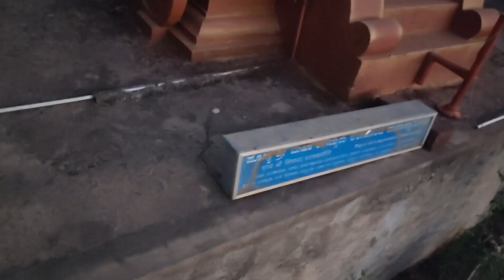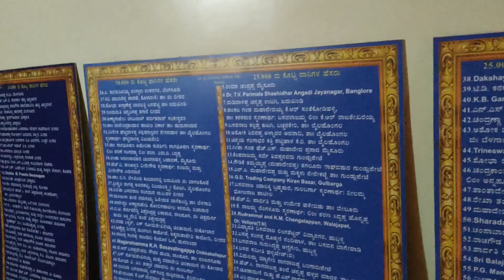Lord Basavanna (Basava) 108 Feet || 108 ಅಡಿ ಬಸವ ಪುತ್ಥಳಿ in Basavakalyana, Bidar dist.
Viswaguru Lord Basaveshwara Statue is situated on hillock of Basavakalyan, Karnataka, besides Hyd-Pune highway. Its a 108 feet height mesmerizing statue. On the every step of hillock there is a statue of Shiva Sharanas.The place is designed to create awareness of Lingayathism.
Beneath the statue there's a meditation hall, it has depiction of sharana village which depicts how people attracted to bhakthi and also there is a cave for Basvanna and all saints.
It's a good tourist spot for who loves spiritual journey.

Basavanna was an Indian 12th-century statesman, philosopher, poet, Lingayat saint in the Shiva-focussed Bhakti movement, and Hindu Shaivite social reformer during the reign of the Kalyani Chalukya/Kalachuri dynasty. Basavanna was active during the rule of both dynasties but reached his peak of influence during the rule of King Bijjala II in Karnataka, India .
basavakalyan news
BasavaKalyan tourism | BasavaKalyan tour - Karnataka
BasavaKalyan is a historical town in North Karanataka.  It is a must see place place for Lingayats.
Anubhava Mantapa To Be Constructed In Basavakalyan
basavakalyan basaveshwara murti
Basavakalyan basavanna statue
Basaveshwara Statue (108 feet) & Sharana Dhama & Basaveshwara Caves, Basavakalyan, Karnataka

We will give updates to people about Govt. Schemes, Technology, Travelling, Temples, education and more sectors latest details... Thank You.